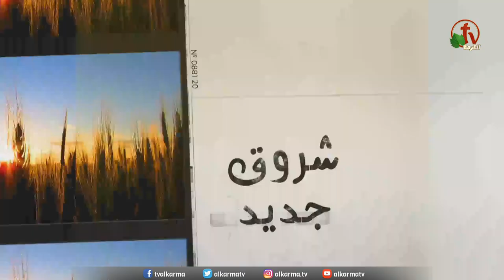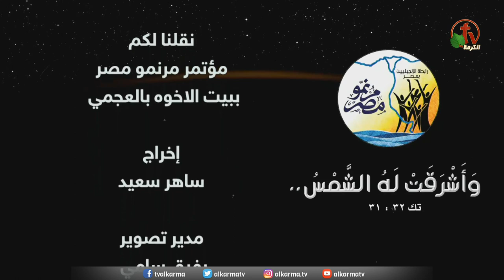المؤتمر الثامن - رابطة الإنجيليين بمصر (1) || خدمة مرنمو مصر || 5 أكتوبر 2021 - قناة الكرمة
المؤتمر الثامن - رابطة الإنجيليين بمصر || خدمة مرنمو مصر || يوم الثلاثاء 5 أكتوبر 2021  مباشرة على قناة الكرمة || بيت الأخوة بالعجمي || شعار المؤتمر: "وأشرقت له الشمس" (تكوين 32:31)
تقديم المرنم الأخ أيمن نبيه وفترة التسبيح مع المرنم الأخ داود عاطف
مع نخبة من المرنمين وخدام الرب من مختلف الكنائس
المتكلم القس د. ناشد غالي بعنوان "بين شروق الشمس وغروبها"

The Eighth Conference - Evangelical Association in Egypt || Worshippers of Egypt Ministry || Tuesday Oct. 5, 2021 live on Alkarma TV Network
Bait Al-Ekhwa in Ajami || Conference title: "And the Sun Rose Above Him"
Presented by Brother Ayman Nabih - Worship by Brother Daoud Atef with a bunch of worshippers from different churches
The Word of God with Pastor Dr. Nashed Ghaly